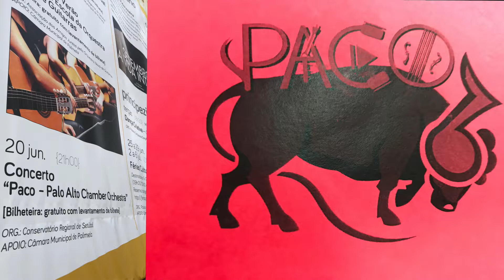Boccherini - PACO Concert in Palmela, Portugal